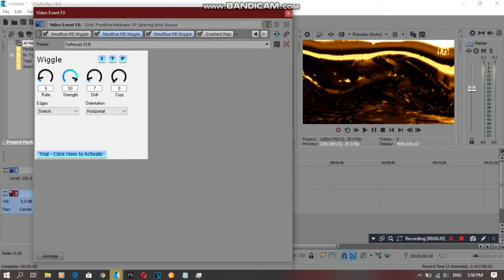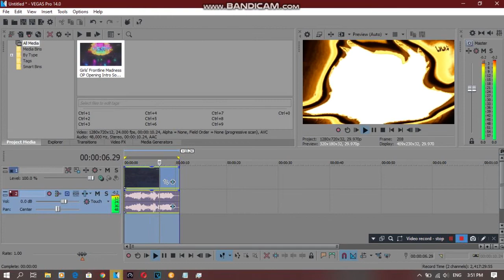{REQUESTED} How To Do Make Some Turkeyup V2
Requested by: 2011G, ATNLE, DFLE294, IMVE937, MBVE2019, MCRLE213, MF27, MFLE819, MNLE438, MPVE379, R87MEVL543 and SB.